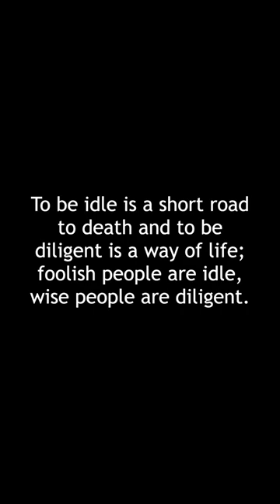To be idle is a short road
Subscrib! for more. .. Life is really simple. :)